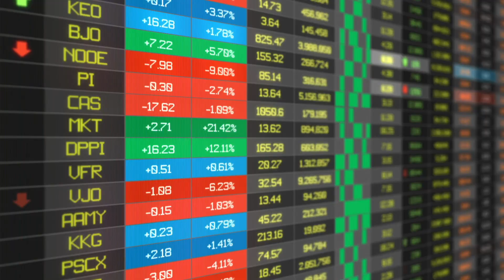飲み会に行かないと出世ができないというのは本当？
「ビジネスは最高のゲームだ！」

若いビジネスパーソンがビジネス界を渡っていくための知識、スキル、マナー、マインドについて、リクルートからlivedoor、LINE、ZOZOと色んな会社を渡り歩いた私、田端信太郎が解説していくチャンネルです。

コメントや評価どしどしください。田端が喜びます。

田端が主宰するオンラインサロン「田端大学」とは？

どういうコミュニティなのか動画で知りたい方はコチラ！
›オンラインサロン田端大学！会員ドMだけ！？マジレスだらけの内部潜入！｜アベプラ《アベマTVで放送中》

▼これからの会社員の教科書